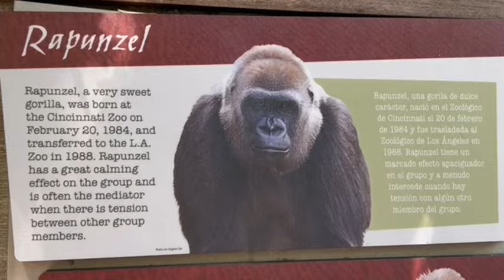Gorilla 🌸 Angela 4 years girl and family 🌸 Los Angeles Zoo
Angela play alone most of time. Rapunzel gain weight again and looks healthy 😀👍💖

3 Daughters Tulivu, Glenda(Tinga) and Angela

🌸N'djia   DOB: 12/31/1994
Half Brother : Paul Donn( Silverback in San Diego zoo)

🌸Angela DOB：01/18/2020
Father Kelly Mother N'djia
First baby from N’djia.
Angela wants to decide and act by her own.
Very independent.

🌸Rapunzel  DOB:  2/20/84
Offspring:TULIVU、GLENDA (TINGA)
When she was 4 years old, she joined gorilla troop in Los Angeles zoo.

Rapunzel and Evelyn in 1989 after 15:00-
Rapunzel was 4 years old and Evelyn was 12 years old 🦋

🦋xxxxxxxxxxxxxx 🦋

🦋xxxxxxxxxxxxxx 🦋

🦋xxxxxxxxxxxxxx 🦋